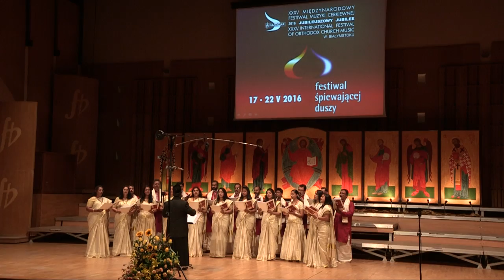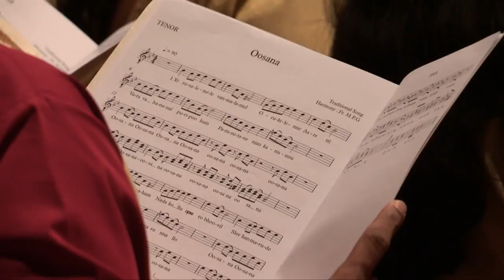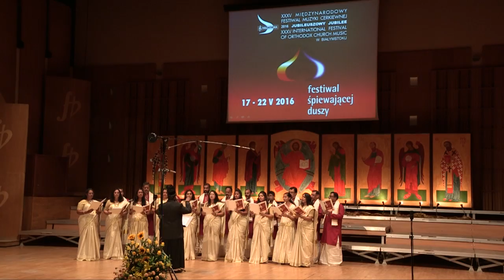DUBAI ST.THOMAS ORTHODOX CATHEDRAL CHOIR PERFORMING AT HAJNOWKA, POLAND 18 05 2016INTERNATIONAL COM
Dubai St. Thomas Orthodox Cathedral Choir, representing Indian Orthodox Church (Malankara Orthodox Church) in "Hajnówka 2016",  the 35th International Festival of Orthodox Church Music,  held at Bialystok,  Hajnówka, Poland,  held from 18th May- 24th May 2016.    This is the performance of the choir in the stage.      Respected Rev. Fr. Dr. M P George lead the team.

Received special award for the "Outstanding performance"from the  respected Jury.